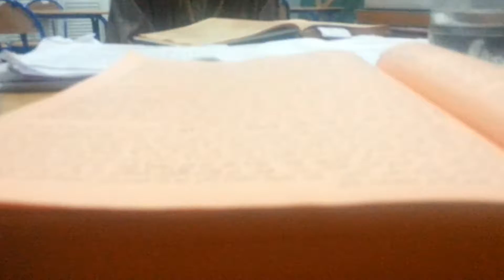Revision with Colleges -3